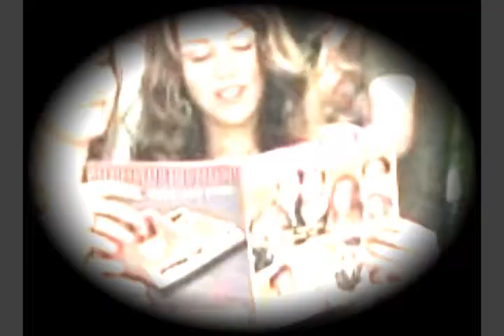Jiley-too bad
So this video has an easy storyline.
Miley thinks the relationship with jake is too bad!
Please tell us what you think about the video and the song!

xoxo
L&L

#78 - Most Discussed (Today) - Germany
#15 - Most Discussed (Today) - Entertainment - Germany
#85 - Top Rated (This Week) - Entertainment - Germany

L&l